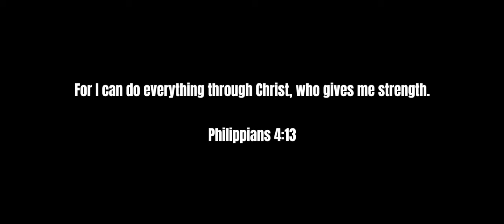this is a christian arma server | ArmA 3 Milsim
Remember you always have Jesus to clear your sectors with.

Global Conflicts is a ArmA 3 Community that focuses on retaining the fun of classic ArmA without the e-salutes and ranks. We play pre-made scripted missions from all eras, with around 25-45 players, playing every Saturday and Sunday at 1900UTC. This is a commitment free community, players are welcome to participate in all combat roles, as well as mission making and weekly mission selection.

Arma 3 is an open-world, realism-based, military tactical shooter video game developed and published by Bohemia Interactive.

Specs:
ALIENWARE 38in CURVED GAMING MONITOR - AW3821DW
RTX 4090 24GB
64Gb DDR5 RAM
Ryzen 7
ButtKicker (Look it up and get one)